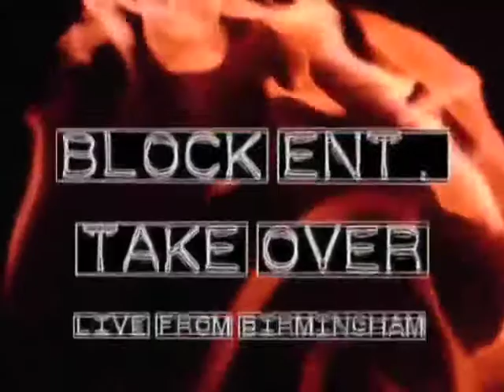Block Ent Takeover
Block ent takeover in birmingham al i did in 07.  cake been workin all down 20 West been working. and still working